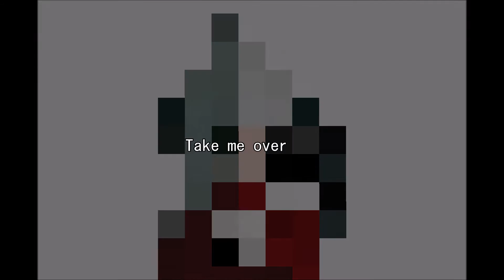[Vocaloid Cover] Copycat 【Piko Utatane】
I'm alive!
...dunno. I'm just a lazy person who wanted a second try at Engrish.
I think it worked pretty well. And now I have a Vocaloid. Yayyyy

Video and pictures and stuff by me (The great LordNevilleWKD :D)